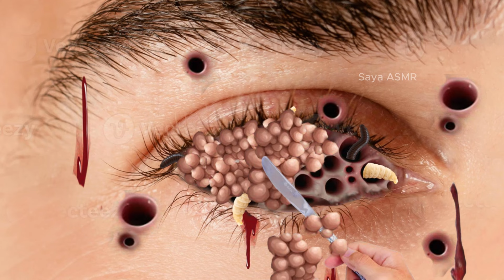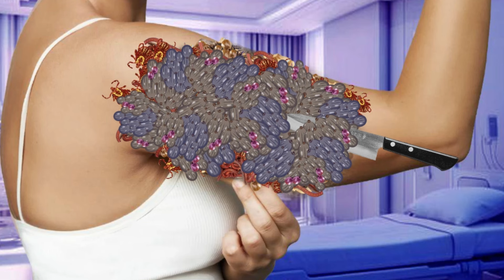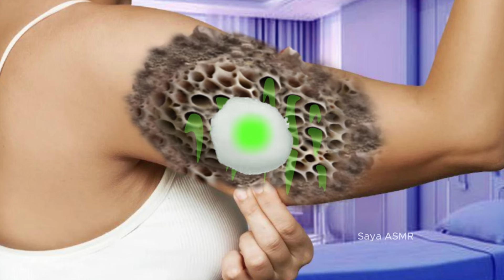ASMR Treatment Animation | ASMR Acne, Maggot andTicks Removal Animation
ASMR Treatment Animation | ASMR Acne, Maggot and Ticks Removal Animation

animation
asmr animation
maggot removal animation
treament animation
care animation
asmr animation treatment
2d animation
treatment animation
maggot infested 2d treatment animation
dog tick animation
maggots removal
asmr treatment and cleaning animation
asmr removal dog ticks and maggot
worms and maggots removal
asmr treatment
maggot infection